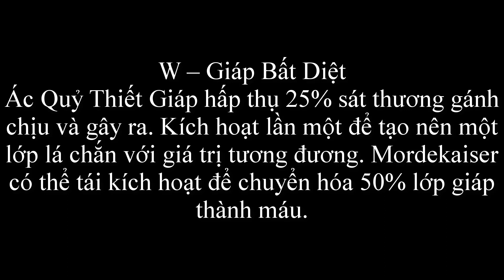Chi tiết kỹ năng và hình dạng của Mordekaiser sau khi làm lại | Faker bị outplay ✩ Biết Đâu Được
Chi tiết kỹ năng và hình dạng của Mordekaiser sau khi làm lại | Faker bị outplay.
🔰 Đăng ký chơi ngay để nhận quà cực khủng
king.Fun - Cổng Game Quốc Tế - Đăng ký nhận ngay giftcode 10k